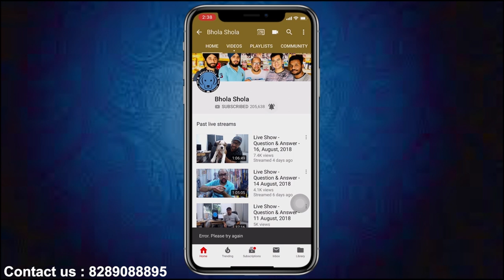Dog Breed - Rajapalayam | Kanni | Combai & all | PM Modi Encourages People to Adopt Indian Breeds.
Social Links

Please watch this video until the end otherwise you can check properly in the description box all you need to know information available in there.  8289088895,  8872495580, this no. you can contact or leave WhatsApp message we will start proper working in app after over this lock down.

For joining in contest you have to Watch this video until the end Bhola Shola's First Dog | FREE | Giveaway | Puppy | German Shepherd | PUG | Harwinder Singh Grewal
2- Mention Something special about this breed in Comment Section
3- your Comment Should need to be Unique
4- Each User can only comment once [user with more than one comment will be disqualified]
8- Contestants should Need To Keep Their Sub

PM Modi encourages people to adopt Indian breed dogs while praising 'canine soldiers' in address
By Mayank Singh| Express News Service | Published: 30th August 2020 07:51 PM

NEW DELHI: Hailing the role of 'canine soldiers' in the security of the nation and safety of the force personnel, PM Narendra Modi also encouraged citizens to choose from Indian breeds when considering adopting animals.

In his 68th 'Mann ki Baat' address, the Prime Minister suggested people to bring home indigenous breeds as they require less expense on upkeep and are already well adapted to the country's climatic conditions.

'Mudhol Hound', 'Himachal Hound', 'Rajpalayam', 'Kanni', 'Chippiparai' and 'Combai', are some of India's indigenous breeds, the Prime Minister mentioned.

PM Modi also mentioned the names of 'Vida', a labrador of an Army Dog Unit located in Northern Command, and 'Sophie', a cocker spaniel of Special Frontier Force (Bomb Disposal Squad) who were awarded the Chief of Army Staff ‘Commendation Card’ on the 74th Independence Day.

Rajapalayam, Kanni, Combai — all about Indian dog breeds PM Modi talked about in Mann ki Baat
In his Mann ki Baat radio address, Prime Minister Narendra Modi urged Indians to adopt dogs of Indian breeds as he emphasised the need to be self-reliant in all areas.

SIMRIN SIRUR
30 August, 2020 4:19 pm IST

New Delhi: Prime Minister Narendra Modi in his monthly ‘Mann ki Baat’ radio address Sunday urged people of the country to adopt dogs of Indian breeds if they planned to keep them as pets as he said no area should be left behind when ‘Atmanirbhar Bharat’ is “becoming the mantra of the masses”.

“I have been told that Indian breed dogs are very good and competent. Among the Indian breeds, Mudhol hound and Himachali hound are high pedigree dogs. Rajapalayam, Kanni, Chippiparai and Combai are also very good Indian breeds,” the prime minister said.

These lesser known breeds of dogs are found in various parts of the country. Here’s all you need to know about them:

Mudhol hounds

The Mudhol hounds come from the region bordering Karnataka and Maharashtra. According to a popular legend, seventeenth century Maratha king, Chhatrapati Shivaji, bred and used these dogs in his army.

The breed was named after the erstwhile princely state of Mudhol, which was part of the Bombay Presidency in British India. The last king of the state, King Malojirao Ghorpade, presented a pair of these puppies to King George V when he visited the UK and it was the English emperor who christened the dogs as Mudhol hounds.

They are also called the Caravan hounds, for their association with travellers from various parts of Asia.

Mudhol hounds have narrow heads that are disproportionately smaller to their bodies, but are tall in height.

Himachali hounds

The Himachali hounds are locally known as the ‘Gaddi’ dog,